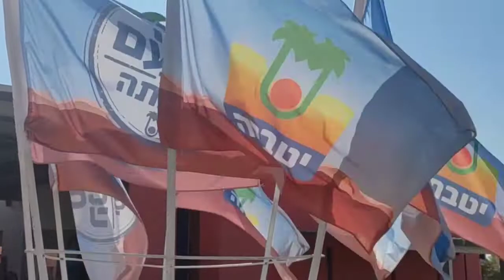Izrael, kibuc i wojna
Rozmowa z Dorota Funt, która mieszka ponad 20 lat na południu Izrael w Eilacie, gdzie prowadzi lokalne biuro podróży.